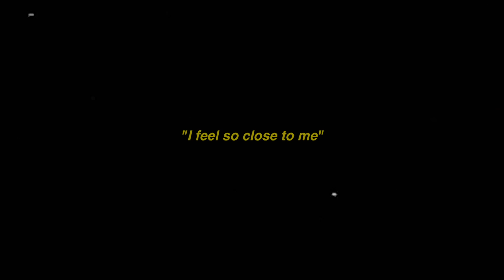P.O.U. x Samsung: 2nd runner up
I feel so close to me - by Mégane Callewaert
Video fully shot on Galaxy S20